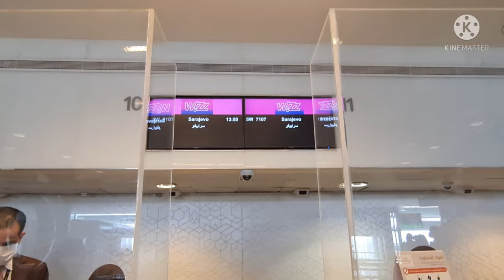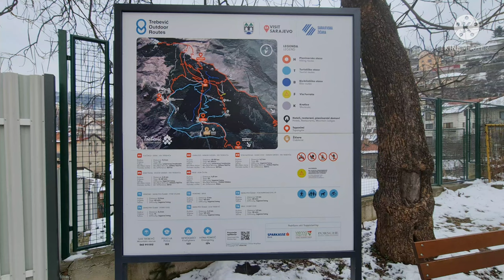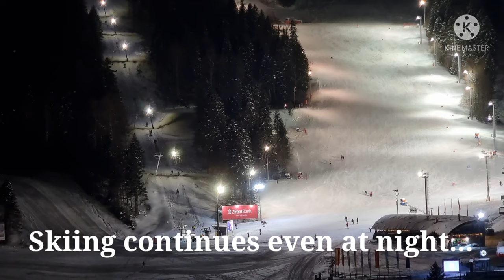BOSNIA AND HERZEGOVINA | Sarajevo | Ski | Kravice Waterfall | Mostar | Kids Travel | Covid-19 Spl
Let me show the latest marvel of Bosnia and Herzegovina. This is a Covid-19 Travel Special. Specially for parents planning to explore the world with kids.